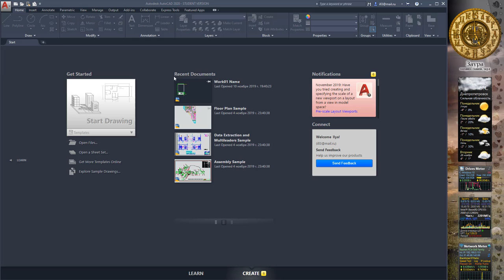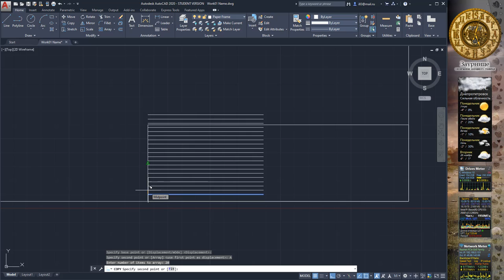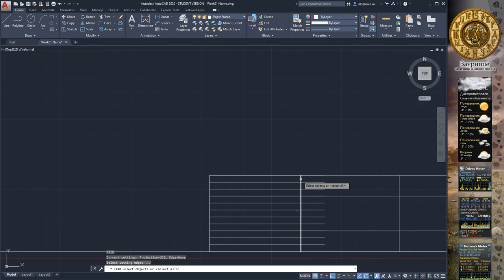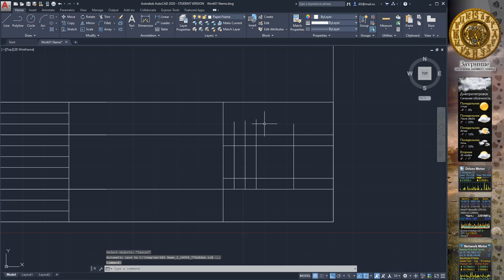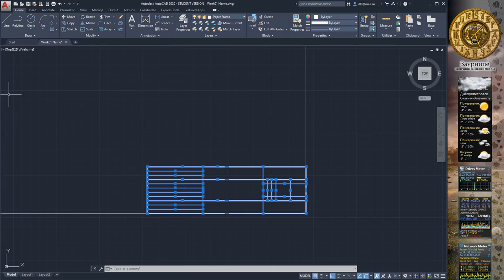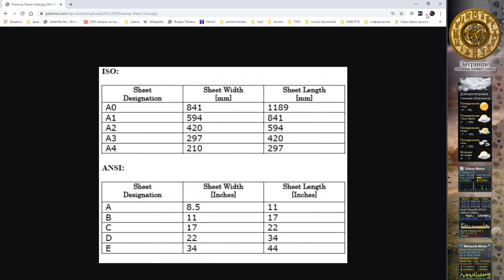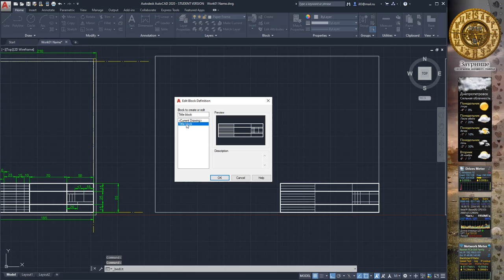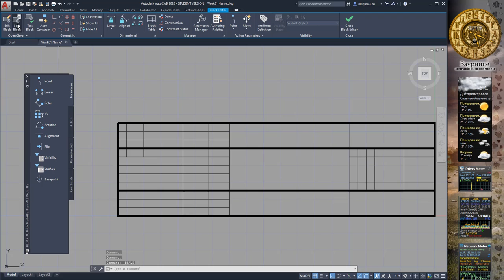Autocad 2020 Basics of make block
Video of traning mini course of computer graphics with Autocad 2020.

Creating and editing blocks
Multimple copy